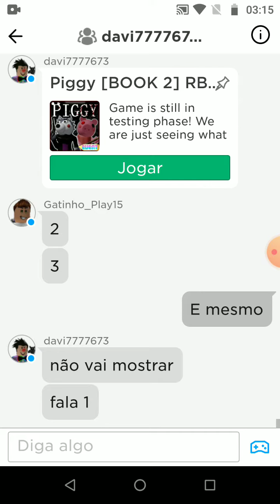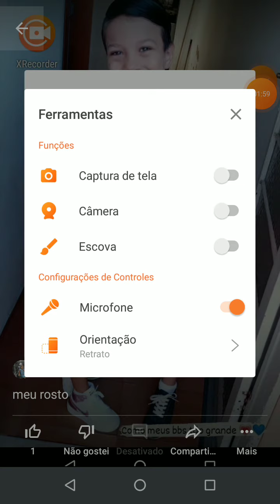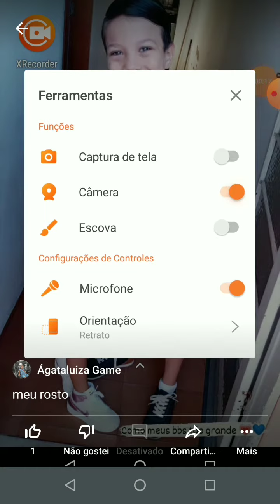o Mikael não mostra o rosto